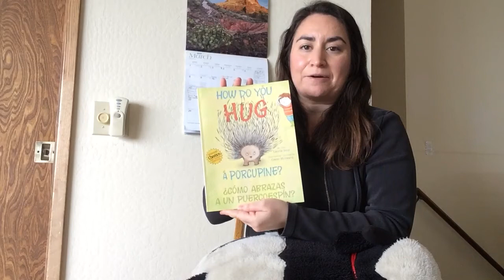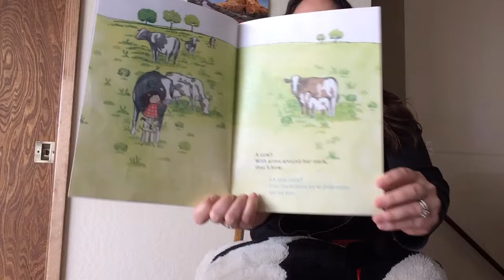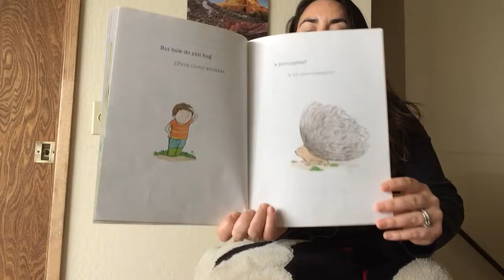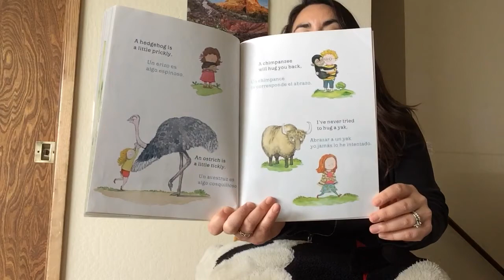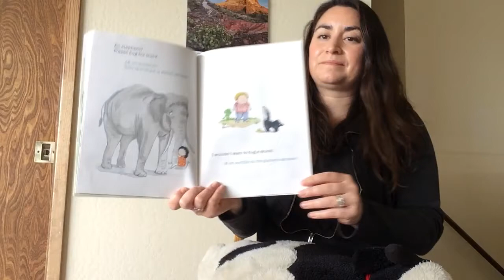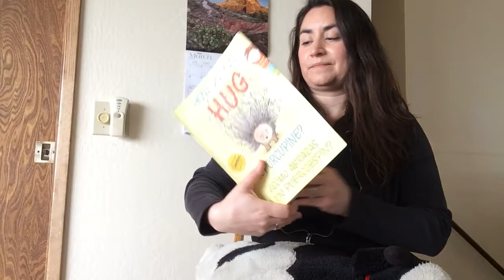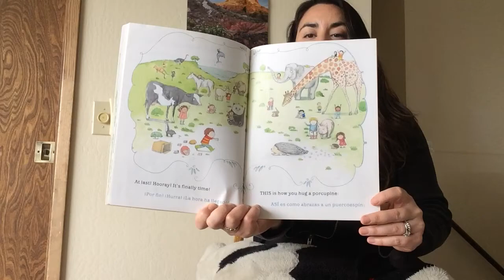How Do You Hug A Porcupine/¿Cómo Abrazas A Un Puercoespín?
Listen to Mrs. Murch read you and her long time pal Colossus a story about how to hug a porcupine.  This book is written in English and Spanish, so Mrs. Murch does her best to read the Spanish too!